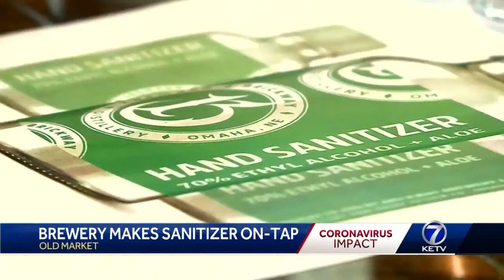Brewery makes sanitizer on tap